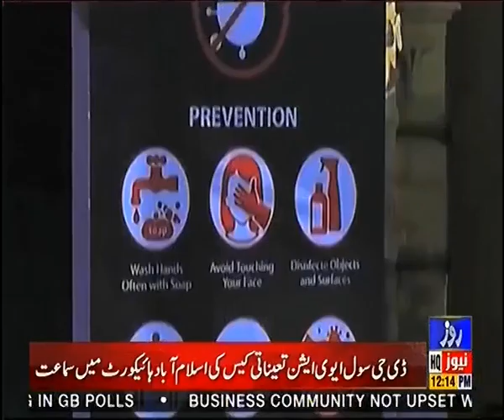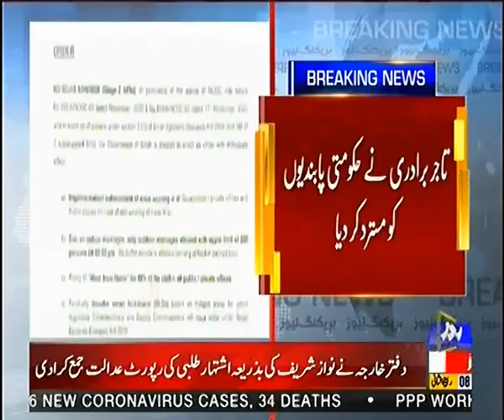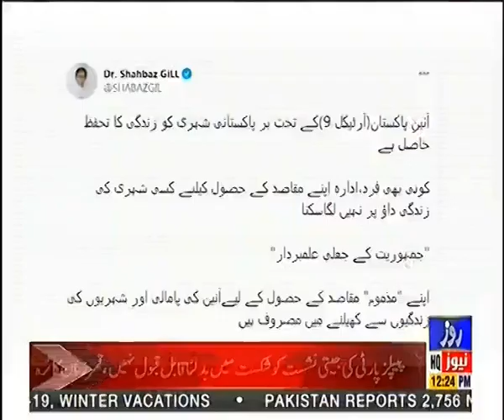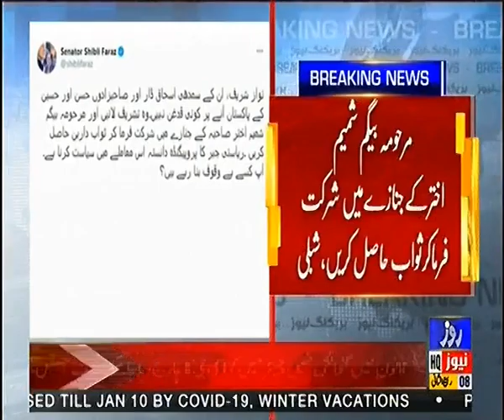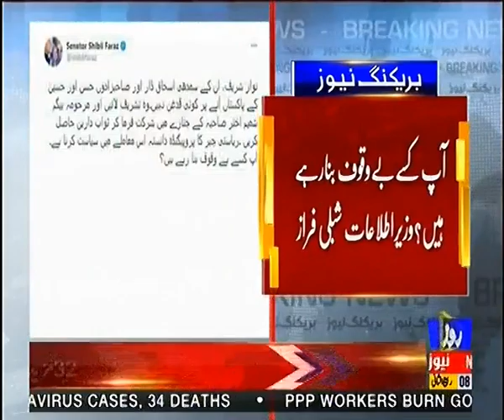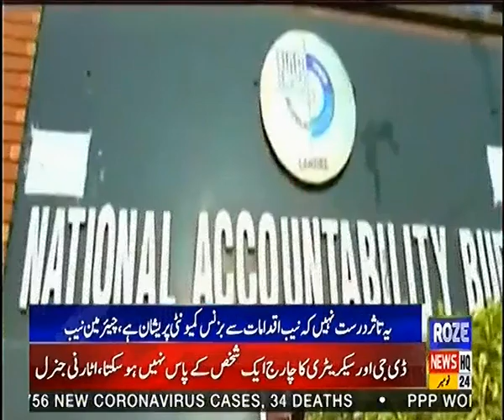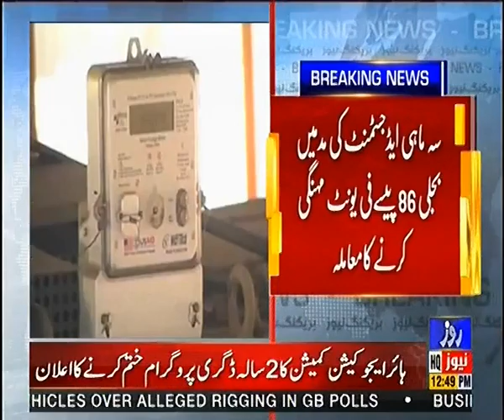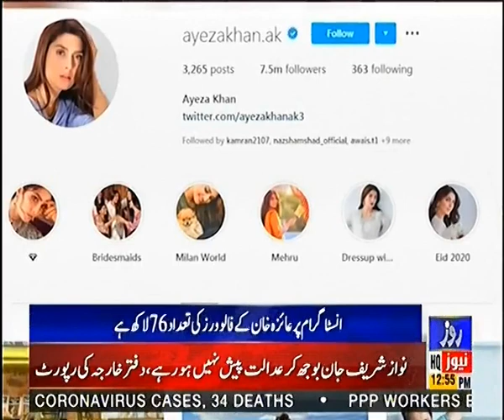Roze News Bulletin | 12:00 PM| 24 Nov 2020